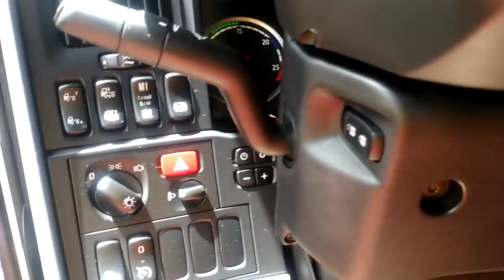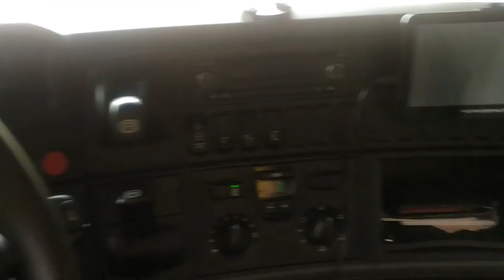SCANIA R440 | UM DOCE NA MÃO DE UMA CRIANÇA | QUASE CHOREI | A EMOÇÃO TOMA DE CONTA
Posto JF Jaboticabal Rodovia Deputado Cunha Bueno Scania R440